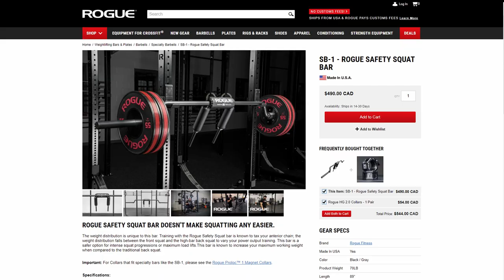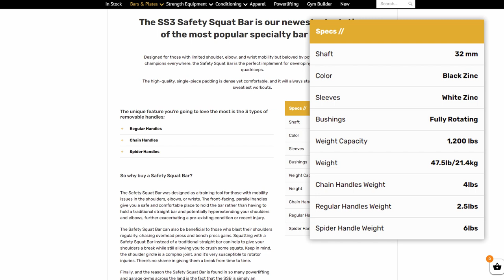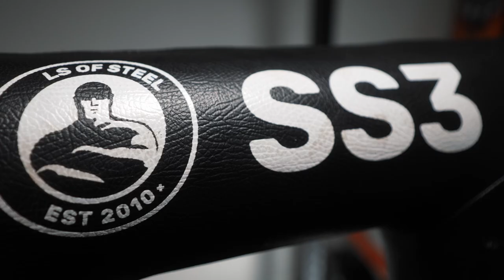Bells of Steel "SS3" Safety Squat Bar Review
Powerlifter reviews the "Bells of Steel SS3 safety squat bar"